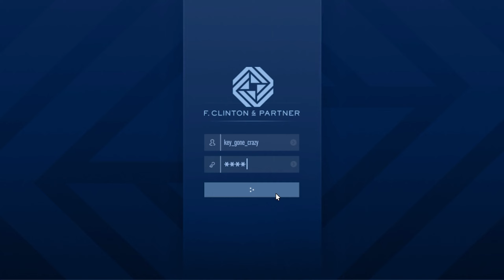Grand Theft Auto V the contract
playing gta the contract as i play missions to get Dr. Dre phone back that  people stole from him and playing his unreleased music